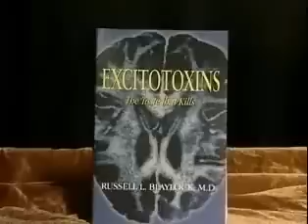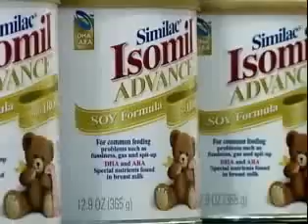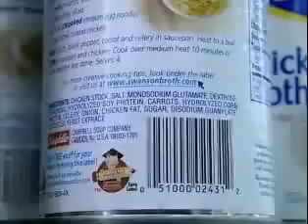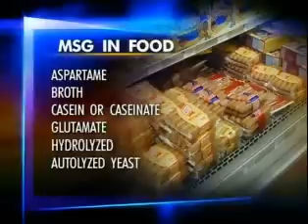YES-We Are Under Attack 3 MSG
Consider these clips named YES we are under attack 1 to 6 as a whole, it is then blatantly  obvious we are being attacked and  face a daily onslaught never before perpetrated against so many people.

MSG is a Deadly Exitotoxin, it is known in the trade as food nicotine.

MSG is more addictive than nicotine and alcohol and also much more dangerous to health than these two substances.

MSG along with aspartame manages to bypass the blood brain barrier and it literally exits brain cells to death.

Recent research is proving MSG will very likely prove to be the most deadly substance that until now has entered our food chain.  Nearly all processed foods contain MSG.

MSG is found in most of the food prepared by major fast-food chains. With the popularity of these foods among children and teenagers, it may well be the "Agent Blue" factor to which in 1988 the National Institute of Mental Health researchers attributed the rise in child and teen depressive syndromes and suicide. Behavioral and physical problems of children, such as incontinence and seizures, as well as attention deficit disorder (ADD), have been diagnosed and successfully treated as MSG reactions."

MSG often causes the following symptoms in children
Aggressive to other children, asthma, behavioral problems/ADHD, bladder or bowel control problems, chest pain, dizziness, headache, nausea, obesity, stomach cramp/pain, tiredness and depression.
MSG symptoms being found in adults
Headaches,Weakness,Dizziness,Palpitations,Cramps,Diarrhea,Nausea,Gas/bloating,Chest tightness, Tingling/burning in face and chest, Blurring of vision, Seeing shining lights, Difficulty focusing, Tingling around eyes, Depression, Paranoia, Rage reactions and Attention deficit disorder (ADD).
This is serious stuff and it is for real, MSG is at this very moment likely to be causing damage, some which is irreparable to your body.
It is imperative that everyone starts looking at the labels of all foods we buy and wherever possible not buy food with this or any other deadly ingredient.
It is very difficult to shop and not buy foods containing msg and aspartame but it can be done (most of the time) these past few months I have done my utmost to stay away from these stealth killers and causes of pain and sickness, shopping takes a bit longer first of all but you soon get to know what not to buy, favorite dinners are repeated more than before but I can say with my hand on my heart that I already feel the benefit of not eating these awful food stuffs.
Try it for a few months; I am pretty sure you will not regret it.
THERE ARE REALLY ONY TWO CHOICES
Carry on as usual, allow our children to eat now and suffer later. Give up and hand our health to them and forever be reliant on big pharma drugs(the end plan)   or we can decide to take a stand now and refuse to be continually made fools of and poisoned on a daily basis, refuse them our children's future health, refuse to listen any longer to their lies, email them, call them demand to know WHY WHY WHY they allowing the poisoning of a whole nation.
Check out the truth concerning our daily food supplies, once convinced then tell others, if people pll together we can beat this Goliath that intends to bring us down.